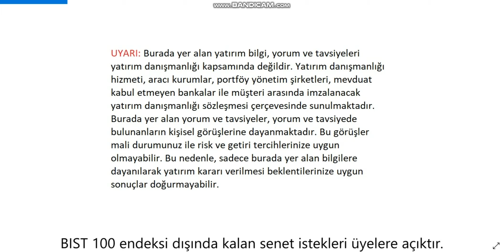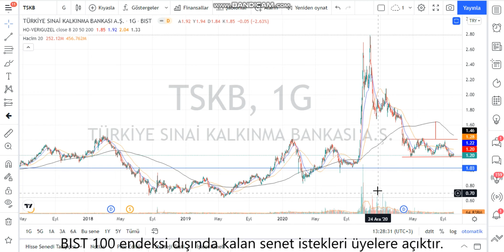TSKB Teknik Analiz ve Hisse Yorumu 10 Ekim 21